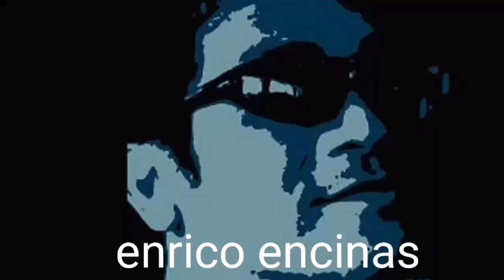PANGAPAT NA TO ( bike restoration)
kaBikers... manuod sa susunod na bike na irerestore ko at pang-4 na ito na magiging bike ko. wow!